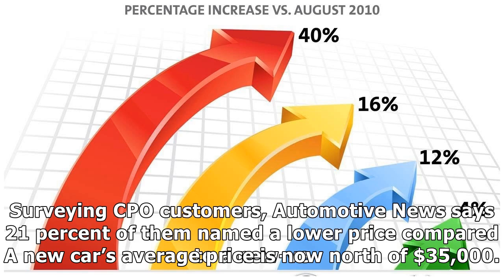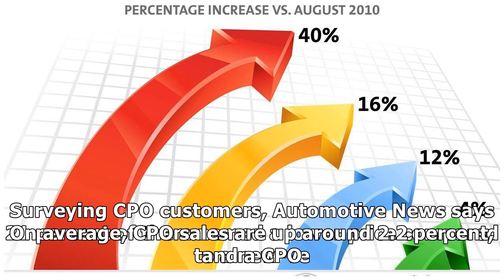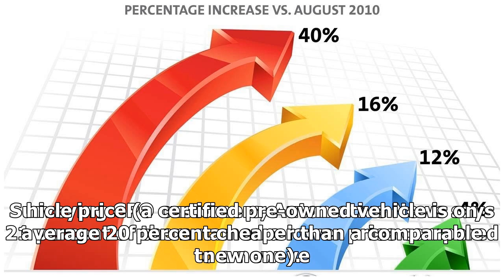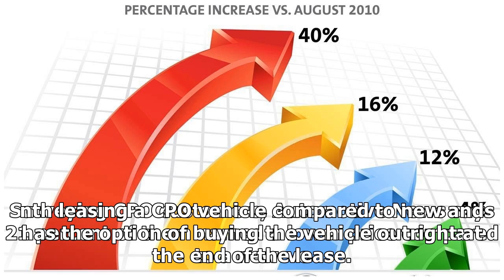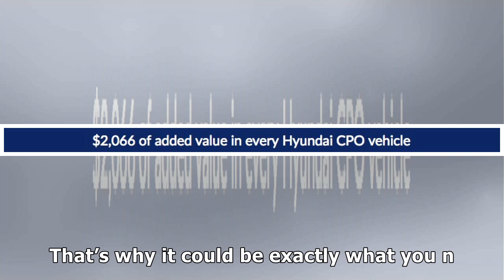CPO SALES CONTINUE INCREASING YEAR OVER YEAR